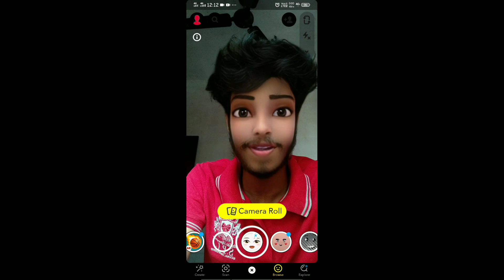How To Do The Disney Character On Tiktok/Instagram/Snapchat | Barbie Filter Tiktok Snapchat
How To Do The Disney Character On Tiktok/Instagram/Snapchat | Barbie Filter Tiktok Snapchat or instagram

hello friends in this video I will show you how to do the Disney character filter on Tik Tok by using these net application on your mobile device easily. you are looking for how do I find Disney filter on Tiktok you can simply find it by watching this video.

this filter is also called to Barbie filter Tiktok which Disney character filter for Barbie filter work with both the men face and girl face.